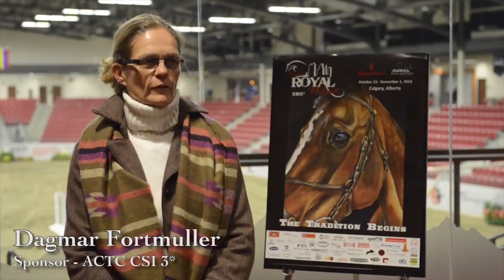Dagmar Fortmuller and the $33,500 ACTC Cup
Dagmar Fortmuller talks about her support of the $33,500 ACTC Cup at the Inaugural Royal West.